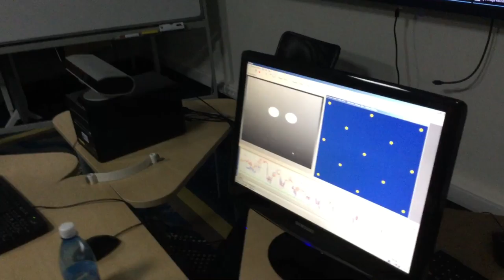Gaze-contingent workshop Sirius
This is a video from the workshop at Sirius education center where we used eye-tracker for the gaze controlled interfaces.